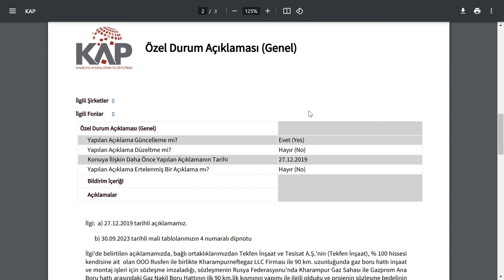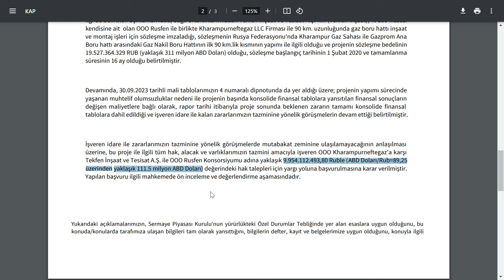3.313.780.000,00 TL SIKINTIDA | YILIN İLK İŞ GÜNÜ OLUMSUZ HABERLE BAŞLAYAN HİSSE | BORSA PARA BİST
nft kazanç SHARE stockmarket technicalanalysis borsa altın ekonomi gümüş kriptopara kripto yatırım gelir getiri kazanç temelanaliz teknikanaliz Borsada ki Hisseleri Basitçe Teknik Analizle İncelemelerim. Finans demek sadace banka faiz demek değil, borsa hisse kripto altın gümüş emtia bitcoin gibi altcoin bull run kryptos traden sagar naik crypto coincarp kryptos traden ahmet mergen sahan goto ev stocks groww iq share market cqt temel analiz saham goto altcoin bull run kryptos traden sagar naik crypto

European Union officials and countries race to assemble plans to cushion impact of high energy prices Western leaders are  20 hisse yayınladığım kanalda ,  teknik anlamda taramama takılan hisseler için yeni bir video formatı yayınlamaya başladım. (ORTA VADEDE)
SISE Şişecam
PETKM Petkim
ASELS Aselsan
HALKB Türkiye Halk Bankası
TSKB TSKB
KARSN Karsan Oto. San. Ve Tic. A.Ş.
AKENR Akenerji
ADESE Adese Gayrimenkul
IZMDC İDC
VAKBN Vakıfbank
CONSE Consus Enerji Isletmeciligi ve
THYAO THY
HLGYO Halk GYO
EREGL Erdemir
KATMR Katmerciler
CEMAS Çemaş